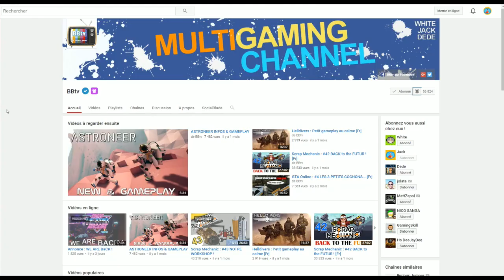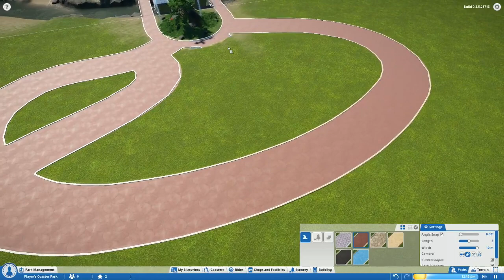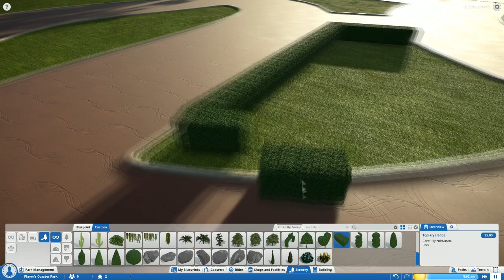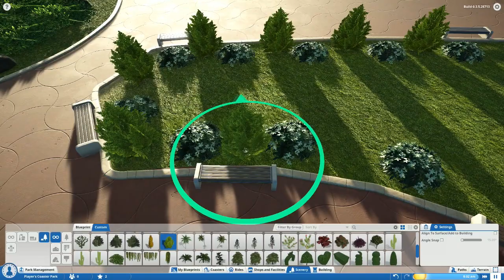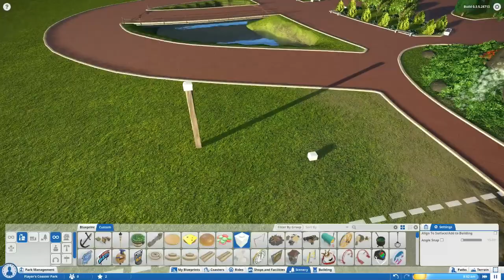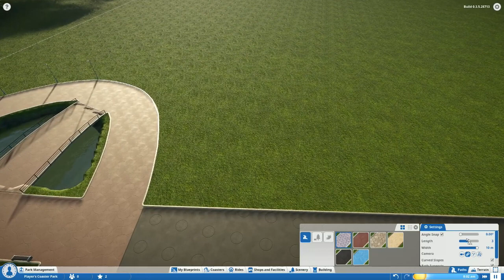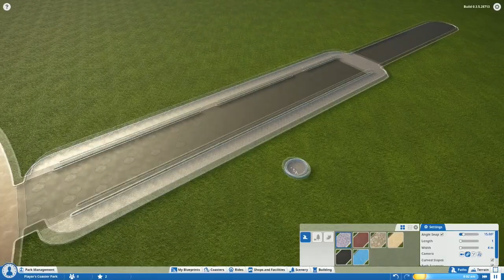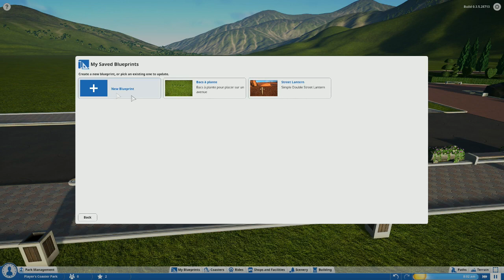Planet Coaster : Pilote - L'Entrée ! FR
Première vidéo PLANET COASTER sur BBTV pour la joie de nos chers abonnés :D
Jack vous invite à construire avec lui un parc d'attractions a plusieurs thèmes. Qu'ils soient Pirate , Science Fiction ou Médiéval il tentera de vous faire plaisir à l'aide de vos commentaires sur les vidéos.